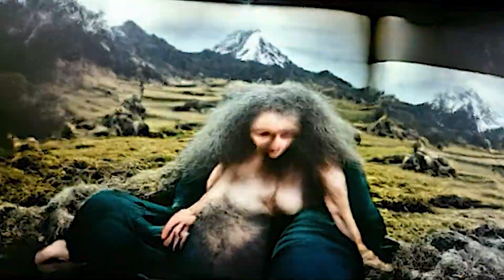See the much better looking up-scaled 4K version here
These frames were created in low resolution (520x290). I'd love to see what this would look like with frames actually created in HD. If you would like to see this too, and other even more interesting videos than this, please help me get a much better graphics card by donating

This uses VQGAN+CLIP with a new feature that allows for automating multiple prompt inputs, and smooth transitioning of learning rate, zoom, pan and rotation.